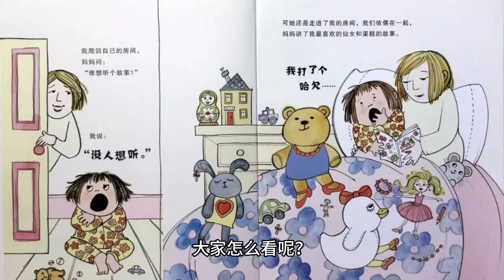韩国知名男星，见好友女演员，如果我们都单身，以后就住在一起吧